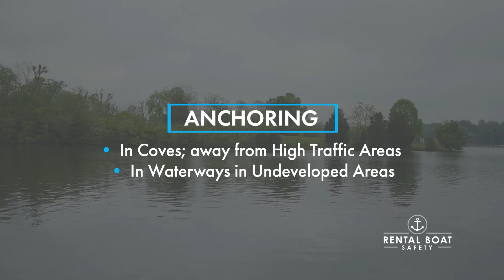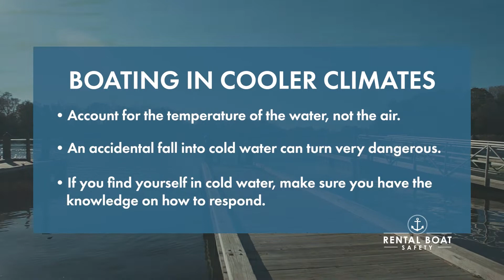Houseboats - Anchoring and Recreational Activities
Learn about key safety measures you should take to enjoy a safe experience on the water when you rent a houseboat!